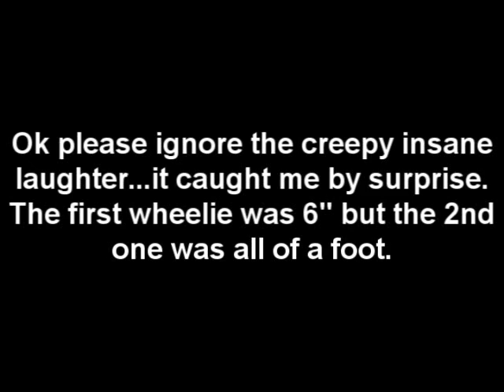My First Wheelie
Only about a foot off the ground but I was impressed.